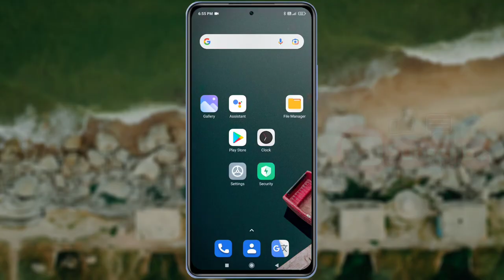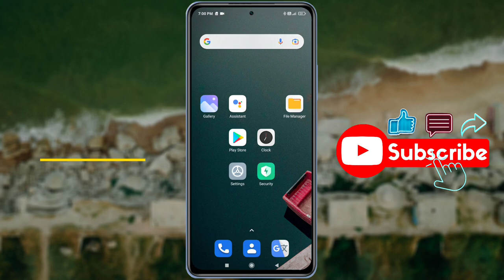How to Fix Redmi Note 10T 5G Bluetooth Problem | Mi Note 10T 5G Bluetooth Automatic Turn on Problem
Redmi Note 10T 5G: Bluetooth connection Issue/No Sound Problem/ All Problem Solve | Bluetooth Automatically Turn on Problem Redmi Note 10T 5G

Mobile Model Name: Redmi Note 10T 5G

Problem: Bluetooth Related Problem

🧲🧲🧲🧲🧲Support Me📌📌📌📌📌

🔸 technicalearn@paytm

                           🙏धन्यवाद🙏